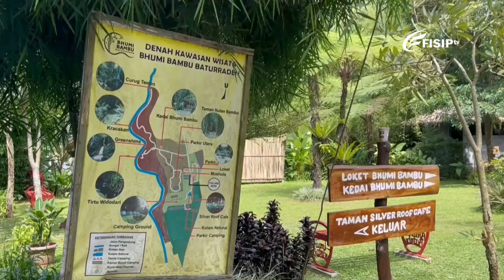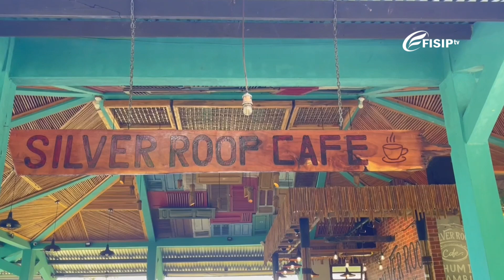Citizen Journalism: Menyelami Pesona Alam di Wisata Bhumi Bambu - FOTW Edisi 26 Juli 2024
Halo Sobat FISIP!

Pernahkah kamu mendengar tentang Bhumi Bambu? Bhumi Bambu adalah destinasi wisata yang menawarkan keindahan alam di dataran tinggi, dengan taman hutan bambu yang menawan sebagai daya tarik utamanya. Tempat ini banyak dikunjungi wisatawan karena mampu mempertahankan keasrian alamnya.

Penasaran dengan pesona Bhumi Bambu? Yuk simak selengkapnya hanya di FISIP TV Unsoed!

Official YouTube: FISIP TV UNSOED
Official Twitter: @FISIPTVUNSOED